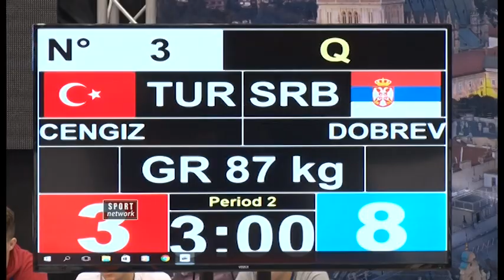Zagreb open 2018, Cengiz - Dobrev 3-8